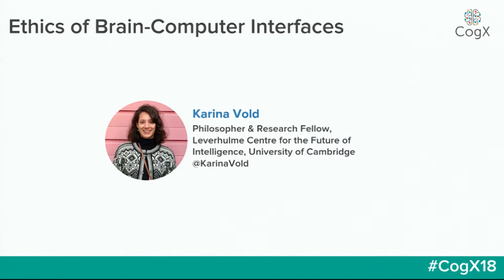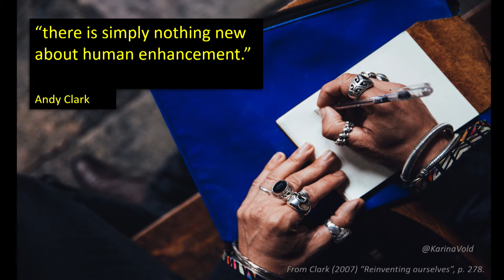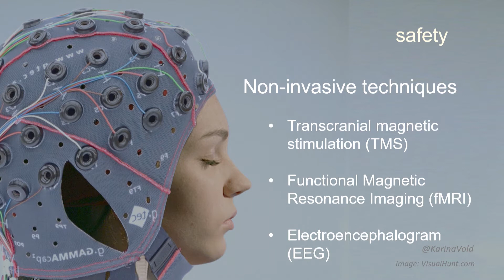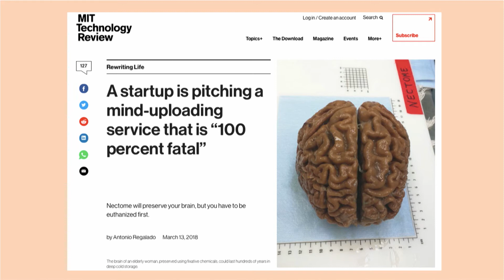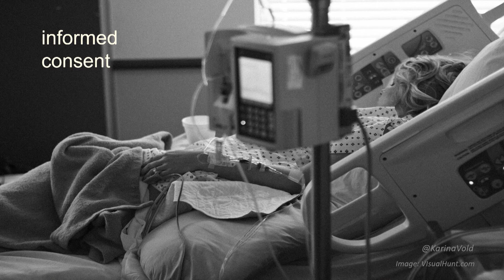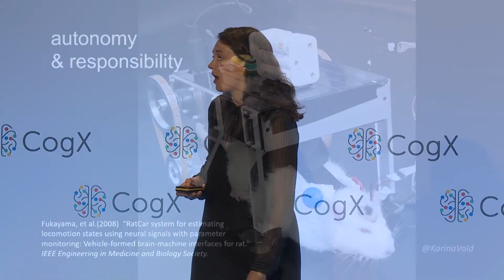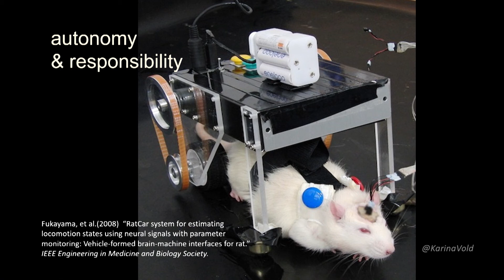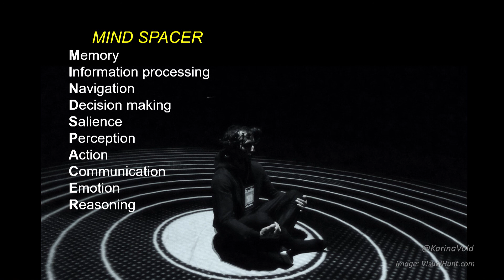CogX 2018 - Ethics of Brain-Computer Interfaces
Karina Vold, Philosopher & Research Fellow, Leverhulme Centre for the Future of Intelligence, University of Cambridge

cogx18 (edited)